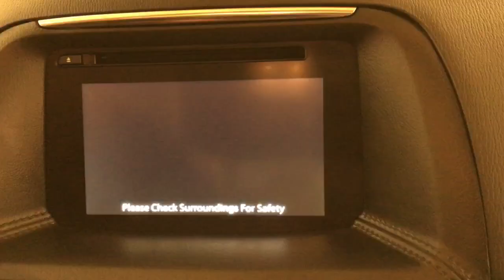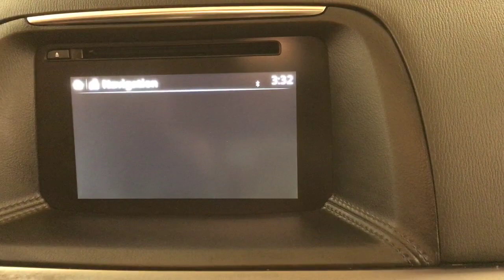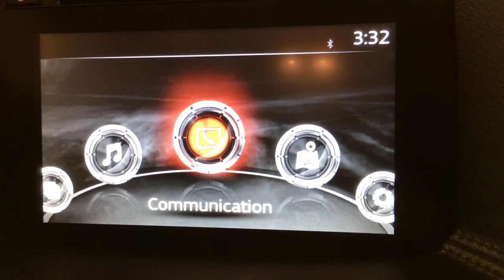2016 | Mazda CX-5 Grand Touring | AWD NAVIGATION MOONROOF REAR CAMERA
Car Vision is honored to present a wonderful example of pure vehicle design... this 2016 Mazda CX-5 Grand Touring AWD NAVIGATION MOONROOF REAR CAMERA only has 35,389mi on it and could potentially be the vehicle of your dreams!
When you purchase a vehicle with the CARFAX Buyback Guarantee, you're getting what you paid for. The best part about this well-maintained vehicle is that it is a CARFAX one-owner vehicle.

On almost any road condition, this Mazda CX-5 Grand Touring AWD NAVIGATION MOONROOF REAR CAMERA offers solid performance, reliability, and comfort. Simply put, this all wheel drive vehicle is engineered with higher standards. Enjoy improved steering, superior acceleration, and increased stability and safety while driving this AWD MazdaCX-5 Grand Touring AWD NAVIGATION MOONROOF REAR CAMERA.

One of the best things about this Mazda CX-5 is that it has low, low mileage. It's ready for you to truly break it in. Added comfort with contemporary style is the leather interior to heighten the quality and craftsmanship for the Mazda CX-5

Rare is the vehicle that has been driven so gently and maintained so meticulously as this pre-owned beauty. The Mazda CX-5 Grand Touring AWD NAVIGATION MOONROOF REAR CAMERA has a navigation system installed, so you'll always know where you're going. This top-tier navigation system is reliable and will get you to your destination quickly and by the most efficient route available.

More information about the 2016 Mazda CX-5:

The 2016 Mazda CX-5 competes with the likes of the Honda CR-V, Subaru Forester, Toyota RAV4 and Ford Escape. Even in this crowd, it's one of the sportiest-driving models, with surprisingly good fuel economy ratings considering that. The Mazda CX-5 also stands out for offering a great ride quality and a flexible, spacious interior. The Mazda CX-5's infotainment system, with Bose sound, is one of the most feature-packed in its competitive set, too, with things like well-integrated Pandora internet radio.

Interesting features of this model are good set of safety features, full-features audio and infotainment, Perhaps the best-handling in its class, excellent fuel economy ratings, stylish exterior, and perky powertrain (Touring and Grand Touring)